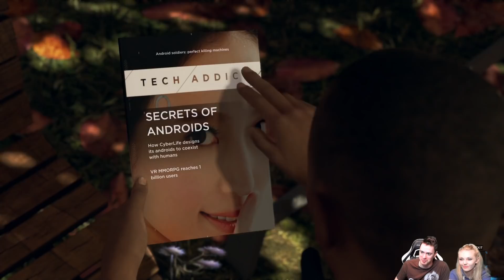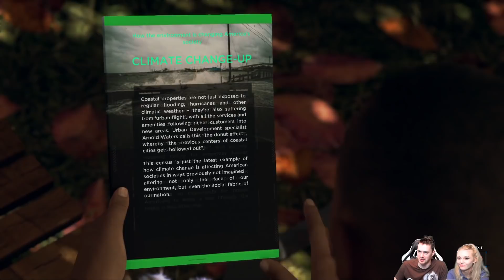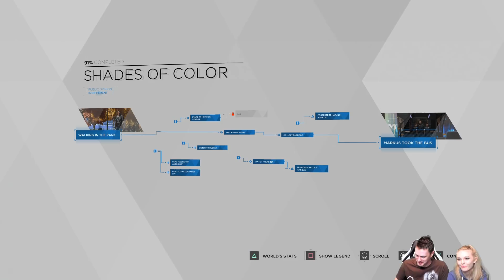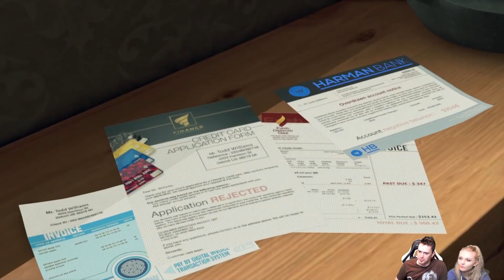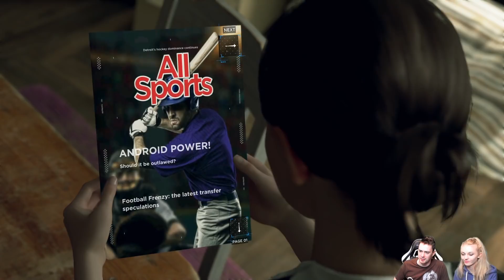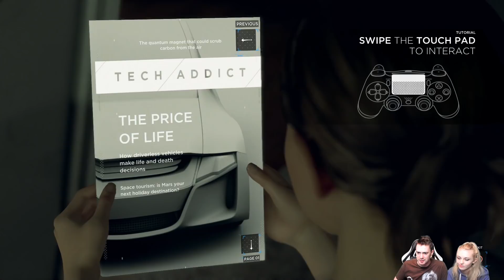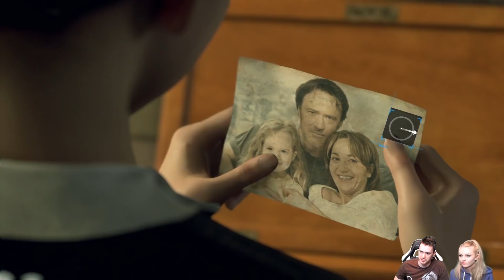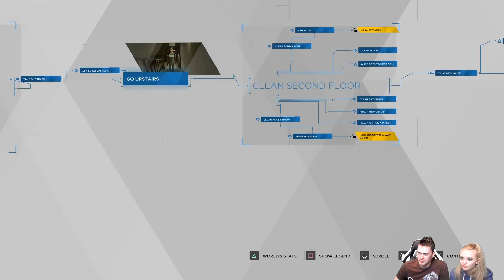NAŠE BUDOUCNOST?! Detroit: Become Human s Míšou #1 CZ ČEŠTINA V DALŠÍM DÍLE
PRVNÍ